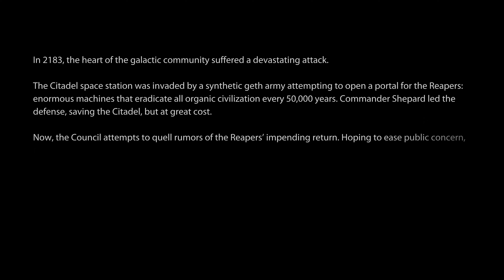Mass Effect 2 Legendary Edition OPENING